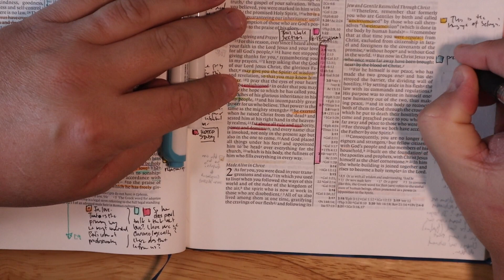How To Tear Up One Bible This Year | Jason Mayfield made the best 365 Reading Plan I've Seen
Have you always wanted to start a daily Bible reading habit and read the Bible all the way through? Yeah, it's a major goal AND part of our Christian life. Finding the right strategy to read each day is tough, and my friend @TearUpYourBible has created one of the best, if not the best, 365 reading plan I've seen. It's a revision of his famous "Tear Up Your Bible" plan. Tens of thousands of folks have used it, and it has an over 70% success rate.

And it is 100% free starting today!

My Bible Study Tools
Pen Case
Zebra Mildliners
Staedler Fineliner
Sharpie Pens